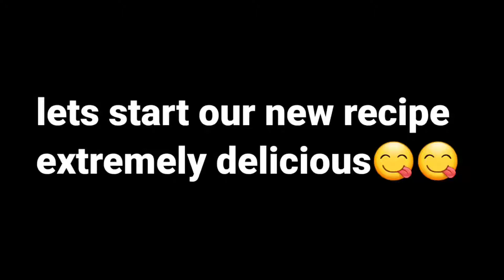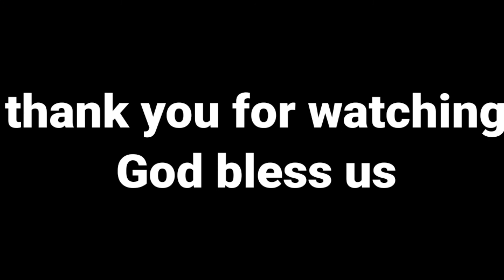Creamy Macaroni salad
Extremely delicious...simple recipe...family love this salad